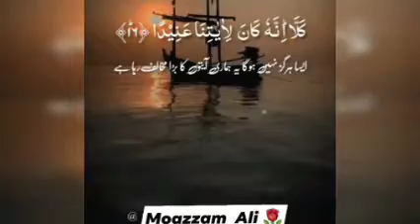main tumhe Dozakh me phenkon ga [ Edit by Hafiz Waris Ali Rana]